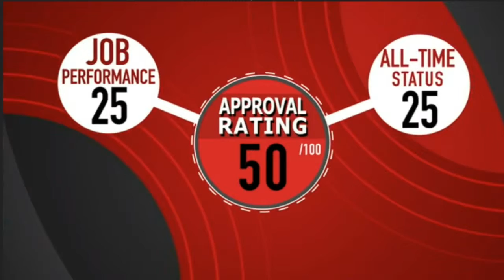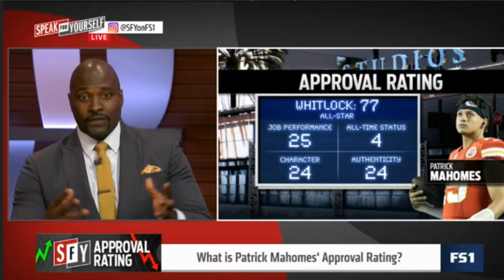[HQ] Are you Ready to call pat Mahomes the best QB in the NFL ?